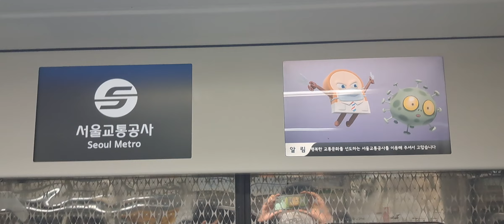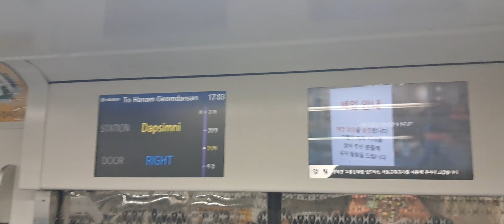서울교통공사 5호선 1차분 하남검단산행 536편성 답십리역 강희선짱구엄마성우 안내방송